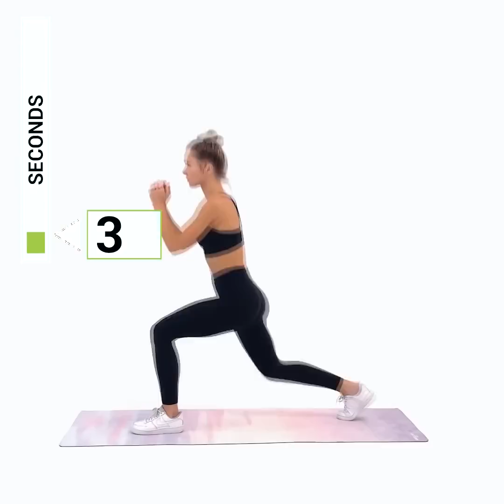EJERCICIO DE 1 MINUTO PARA PERDER GRASA DEL VIENTRE Y TONIFICAR